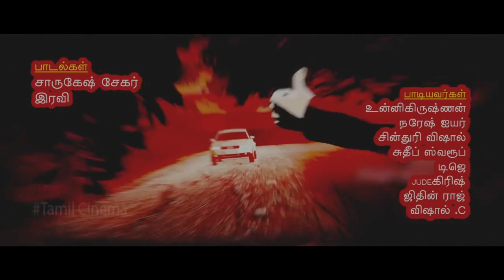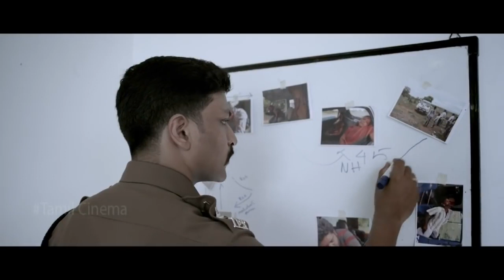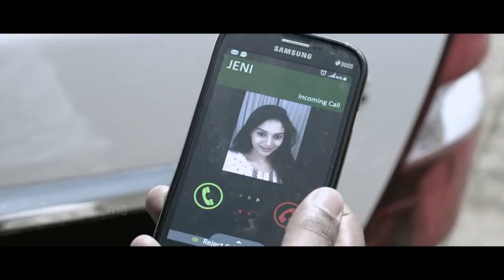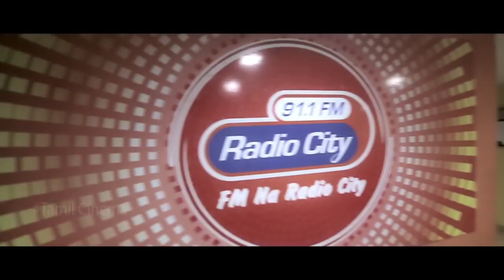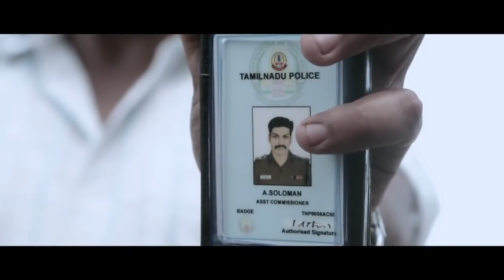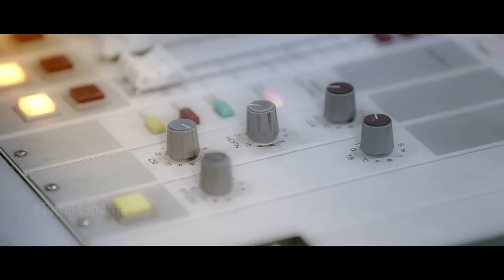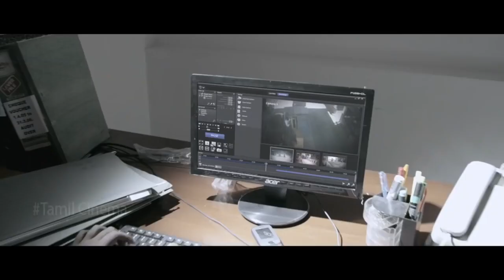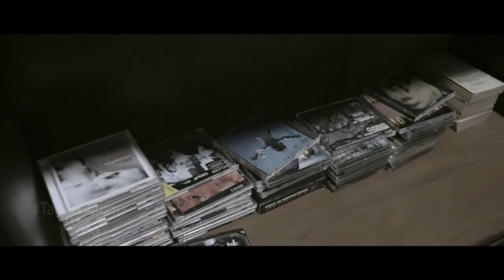Sawaari Tamil Movie || Benito Franklin , Sanam Shetty, Karthik Yogi || Full HD